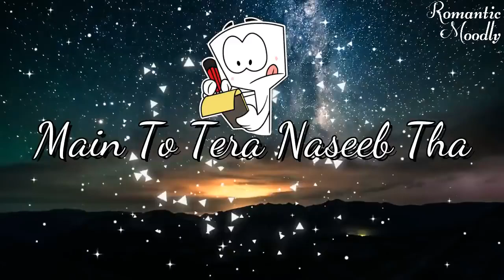Jo bhi Kasme khai thi Whatsapp Status Video Udit Narayan Alka Yagnik Raaz